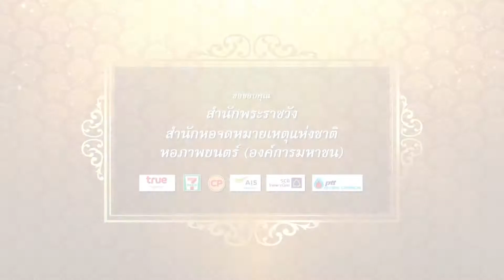ตอนที่ 232 : "ทดลองปลูกสตรอว์เบอร์รี "